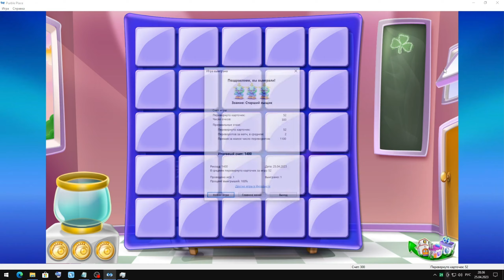Purble Place - Purble Pairs - Education - Level "Newbie" [1080p48fps]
1080p 48 fps